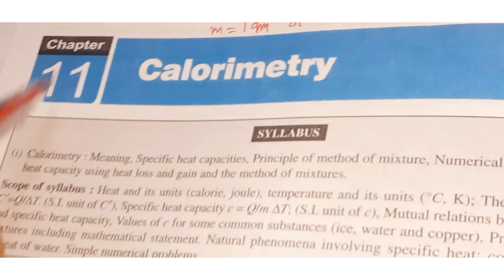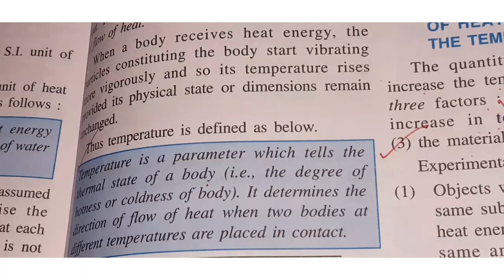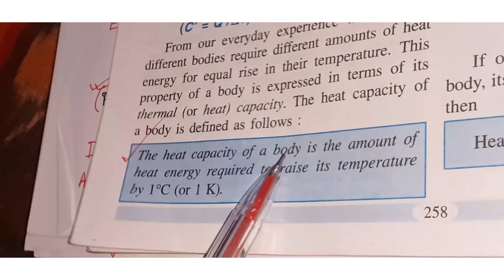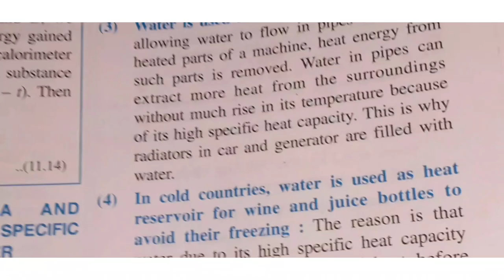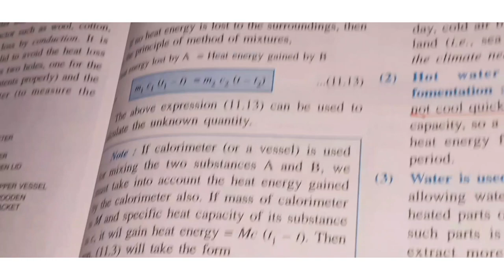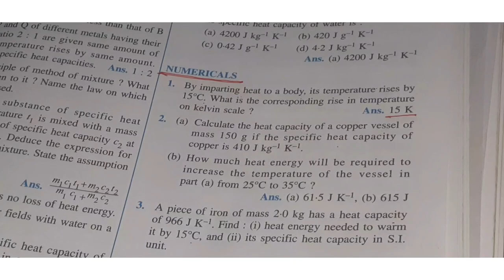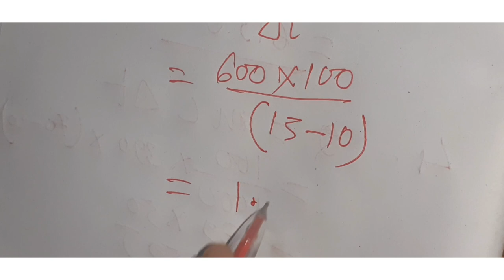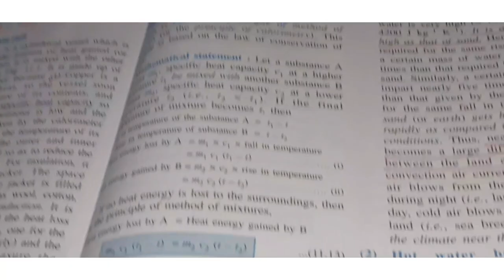ICSE,x,chapter 11,Calorimetry,part 1